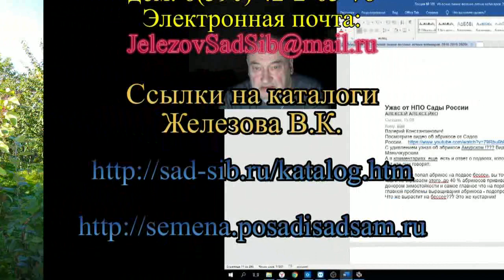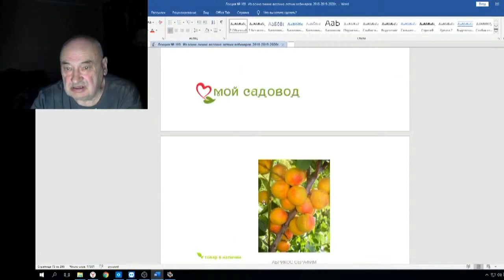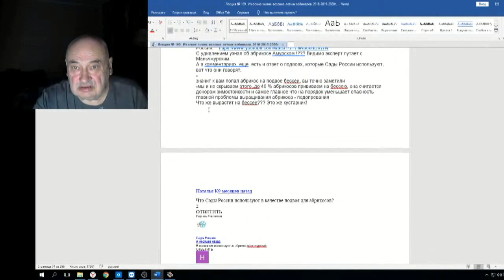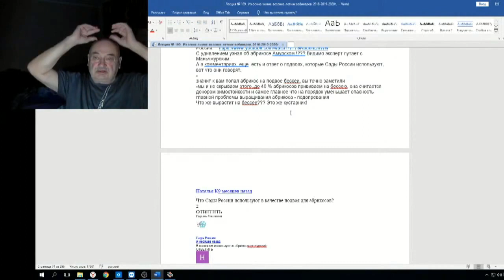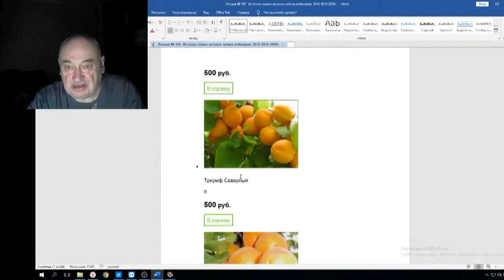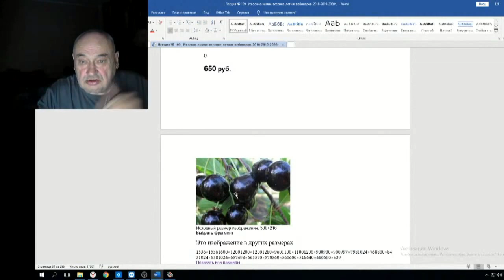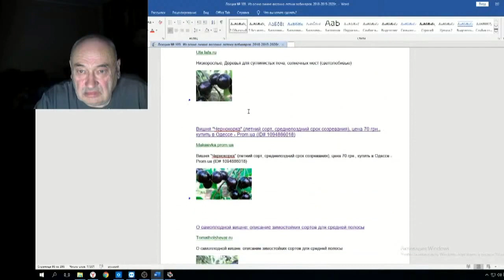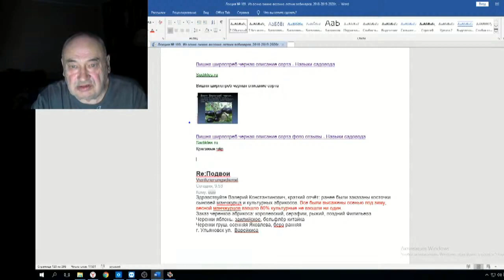Железов Валерий Вебинар 109 ч 21 Ужас НПО Сады России